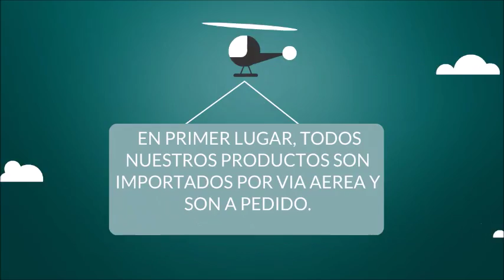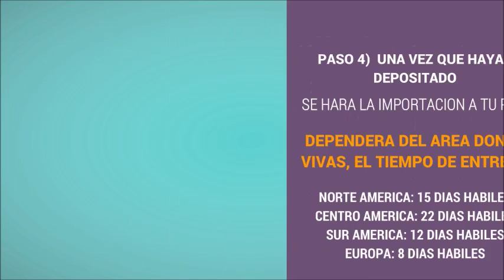NEWS SHOES 4 PASOS PARA ORDENAR